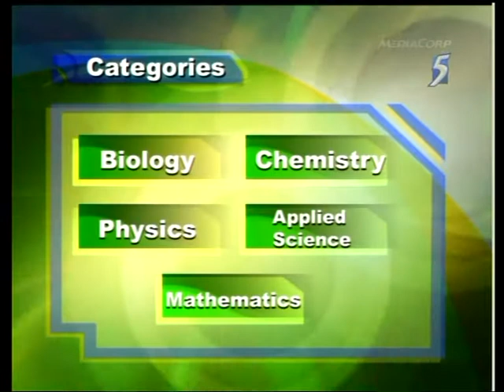National Science Challenge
Stephanie Carrington in National Science Challenge